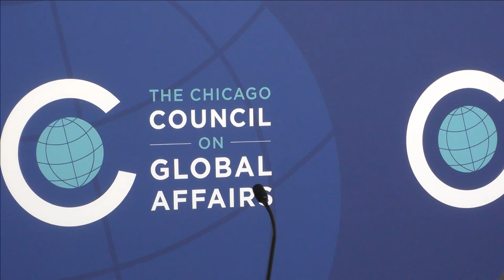A New Nuclear Arms Race?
Many of President Trump’s statements on nuclear weapons suggest a coming shift in US policy. Council President Ivo Daalder, Georgetown Professor Robert Gallucci, and Stanford Professor Scott Sagan, and Rachel Bronson of the Bulletin of the Atomic Scientists discuss President Trump, nuclear arms proliferation, and geopolitical instability.